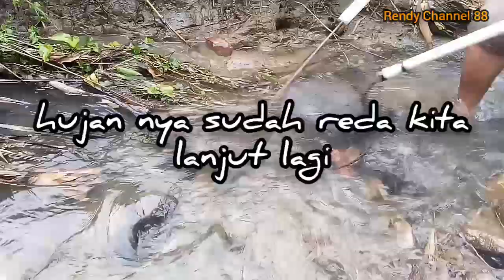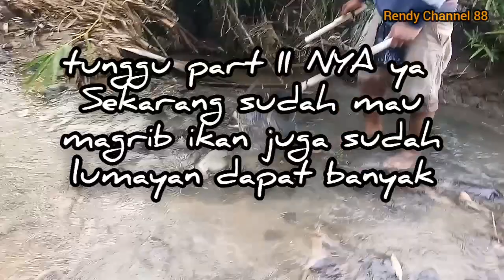berburu ikan di sungai bareng kaka#vloger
ASSLMUALAIKUM WR WB
 ok sahbat kali ini saya mau berburu ikan lagi bareng kaka saya